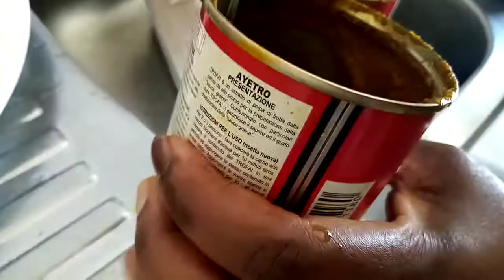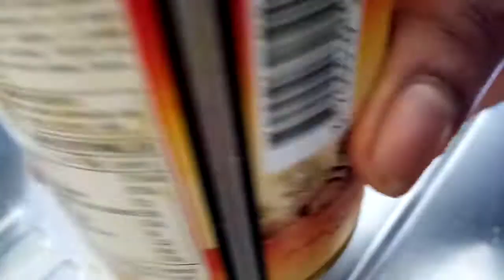🐟❤️Plat de muambe( noix de palme) sauce graine aux salé poissons fumé (muamba ngachi, mossaka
Poisson fumé poisson salé aux coco (fumbua, fumbou gombo, poireaux,  gombo cube jumbo cube adja gombo oignons poireaux piment feuilles de lauriers